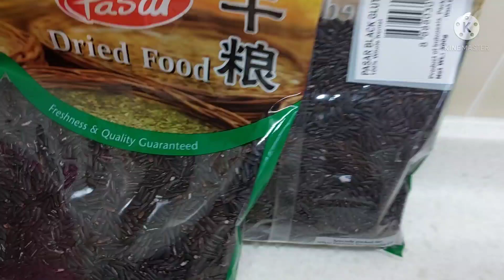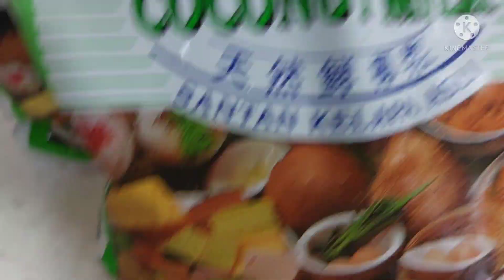BIKO,MOM HOME RECIPE ( FILIPINO STICKY RICE CAKE)